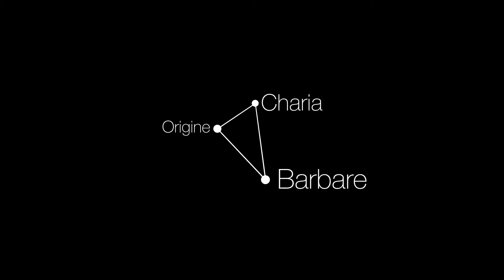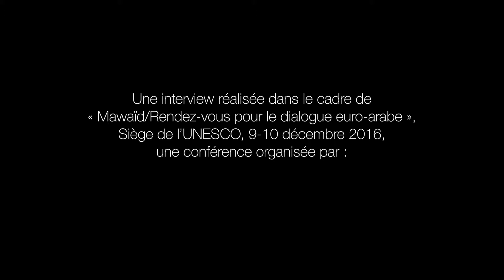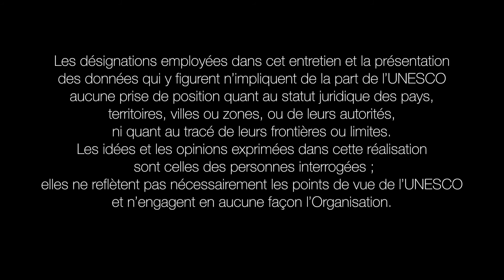LES MOTS DE LA RADICALISATION (2/4) - Tahar Ben Jelloun : "Terrorisme" - Sous-titres ANGLAIs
A l'occasion de la journée du 9 décembre pour le Dialogue Euro-Arabe à l'UNESCO, deux interviews ont été projetés durant lesquels des personnalités, experts dans les domaines de la philologie et la philosophie, choisissent une notion en lien avec la thématique de la Conférence, et proposent un tour d'horizon sur son étymologie, ses usages et mésuages